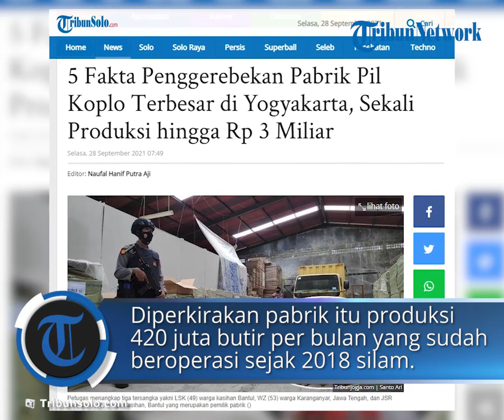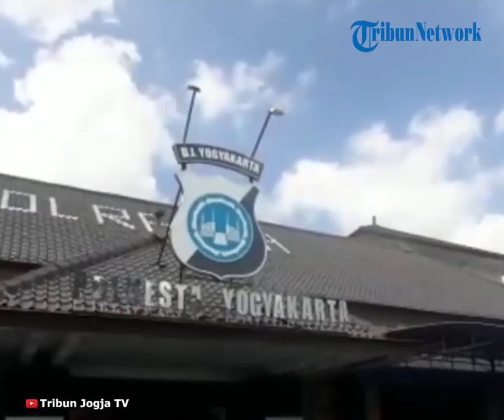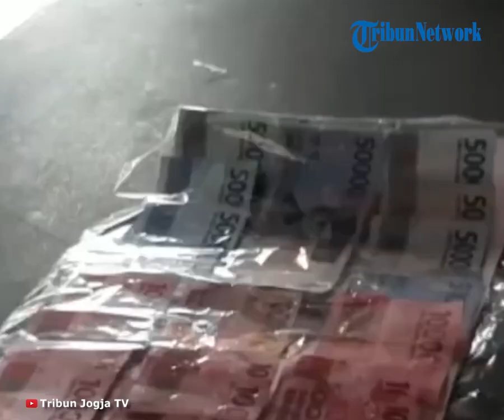Polisi Berhasil Menggerebek Pabrik Pil Koplo Terbesar di Yogyakarta, Berikut Fakta-faktanya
TRIBUN-VIDEO.COM - Penggrebekan pabrik pembuatan obat keras ilegal di Daerah Istimewa Yogyakarta (DIY) mengegerkan masyarakat.

Badan Reserse Kriminal (Bareskrim) Polri, Direktorat Tindak Pidana Narkoba menggerebek pembuatan obat keras di Kasihan Bantul dan di Gamping, Sleman.

Dari penangkapan ini polisi mengamankan 3 orang pelaku.

Dari pengungkapan kasus ini, petugas menangkap tiga tersangka yakni LSK (49) warga kasihan Bantul, WZ (53) warga Karanganyar, Jawa Tengah, dan JSR alias Joko (56) warga Kasihan, Bantul yang merupakan pemilik pabrik tersebut.

Sedangkan barang bukti yang diamankan yakni lebih dari 30 juta butir obat keras siap edar dengan jenis Hexymer, Trihex, DMP, double L, Irgaphan.

Dari dua pabrik itu, petugas juga menemukan tujuh mesin cetak pil serta mesin-mesin lain seperti mesin oven, mixer, coating serta ratusan kilogram bahan baku pembuatan pil.

Dalam pengungkapan kasus obat terlarang dan psikotropika selama ini, Direktur Tindak Pidana Narkoba Bareskrim Polri, Brigjen Pol Krisno H Siregar menyatakan bahwa penemuan dua pabrik ilegal di Jogja ini adalah yang terbesar atau berskala mega.

1. Kronologi Ungkap Kasus

Kasus ini terungkap saat dilaksanakan Kegiatan Kepolisian Yang Ditingkatkan dengan sandi Anti Pil Koplo 2021 dengan target produsen dan pengedar gelap obat keras/ berbahaya.

Dari penggerebekan dua pabrik tersebut, pihaknya mengamankan tiga tersangka yakni LSK (49) warga kasihan Bantul, WZ (53) warga Karanganyar, Jawa Tengah, dan JSR alias Joko (56) warga Kasihan, Bantul.

Dari hasil pengungkapan, petugas menemukan lebih dari 30 juta butir obat keras siap edar dan tujuh mesin cetak pil serta mesin-mesin lain seperti mesin oven, mixer, coating serta ratusan kilogram bahan baku pembuatan pil.

Jika diasumsikan, 1 mesin bekerja selama 24 jam maka bisa menghasilkan 2 juta butir per hari, dan jika 7 mesin bekerja bisa mencapai 14 juta butir per hari atau 420 juta butir selama satu bulan.

"Dapat kita katakan penemuan dua tempat ini sebagai pabrik level mega."

2.  Diperkirakan memproduksi obat 420 juta butir per bulan

Pabrik ini sudah beroperasi sejak 2018 silam.

Jika diasumsikan, 1 mesin bekerja selama 24 jam maka bisa menghasilkan 2 juta butir per hari, maka jika 7 mesin bekerja bisa mencapai 14 juta butir per hari atau 420 juta butir selama satu bulan.

3. Biaya produksi Rp 2-3 miliar

Dari hasil interogasi tersangka Joko, biaya produksi pabrik selama satu bulan bisa mencapai Rp 2-3 miliar, baik untuk keperluan membeli bahan baku maupun penggajian.

"Dia mengaku mengirimkan obat ilegal ini berdasarkan pesanan, namun dia juga melakukan penyetokan," ungkapnya.

4. Produksi Obat keras yang dicabut izinnya BPOM

Modus operandi pabrik tersebut yakni memproduksi obat-Obat keras yang sudah dicabut izin edarnya oleh BPOM RI kemudian mengedarkan ke berbagai daerah di Indonesia dengan menggunakan jasa pengiriman barang

Sementara itu, Kepala BBPOM Yogyakarta, Dewi Prawitasari membenarkan bahwa pengungkapan kasus ini terbilang sangat besar.

Dari hasil temuan kepolisian, pabrik ini membuat obat-obat jenis trihex atau hexymer. Dewi menyatakan bahwa dua jenis obat ini sudah dilarang diproduksi dan nomor izin edar untuk kemasan botol berisi 350, 500 dan 1000 butir sudah tidak diperpanjang lagi.

"Karena kecenderungan untuk disalahgunakan lebih mudah. Memang obat-obat ini banyak disalahgunakan karena efek sampingnya yang muncul, seperti euforia berlebih dan dapat menimbulkan kecanduan," tandasnya.

5. 13 Orang Tersangka Diamankan

Sementara itu, Kabareskrim Polri Komjen Pol Agus Andrianto menyatakan, dalam jaringan ini pihaknya telah menangkap total tersangka sebanyak 13 orang, baik dari pengedar, distributor hingga tingkat produsen atau pabrik obat-obatan terlarang ini.

Kepolisian juga mengembangkan kasus ini ke tingkat supplier bahan baku.

"Kalau 1 butir itu seharga Rp 1000 berarti kalau sehari (1 mesin) menghasilkan 2 juta pil maka bisa mendapatkan Rp 2 miliar satu hari," ungkapnya.

Sementara itu saat ditanya, bagaimana kelompok ini menyembunyikan perbuatan mereka selama ini, ia menyatakan bahwa selama ini para tersangka bekerja secara tertutup.

Dan dari pantauan wartawan Tribun Jogja, di beberapa ruangan juga dipasang alat peredam, sehingga ketika mesin tersebut beroperasi tidak terdengar suara bising dari luar.

Artikel ini telah tayang di TribunSolo.com dengan judul 5 Fakta Penggerebekan Pabrik Pil Koplo Terbesar di Yogyakarta, Sekali Produksi hingga Rp 3 Miliar,